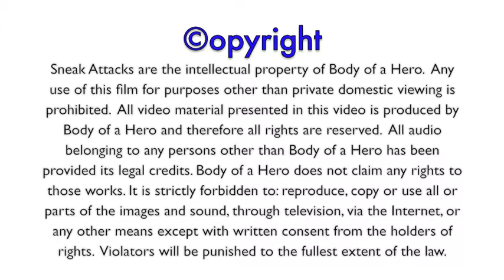Physical Fitness Sneak Attack Challenge Vid 10 Workout By Body of a Hero